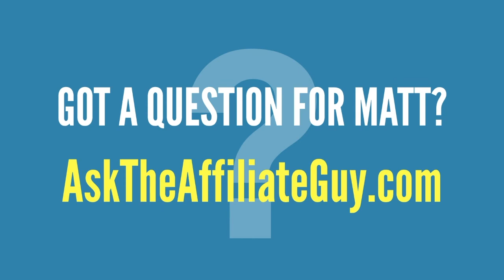An Honest Conversation About Race in America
I heard something from a speaker named Eric Thomas recently that really struck me:

“The commitment to the solution is the answer to the problem. As long as you are dealing with the problem, you are giving the problem the energy…”

Here’s the thing though...

Making a commitment involves dedicating yourself to something or someone.

To a person or to a cause.

But before you make a commitment to anything, there’s a warning…

A commitment is an obligation.

When you make a commitment, you are obligating yourself to someone or to something.

That is why commitments are so hard.

That is why taking a stand is so hard.

That is why speaking out is so hard.

Because commitments lead to obligations...

I’ve been mostly silent recently on the death of GeorgeFloyd and BlackLivesMatter, but not for the reason you might think.

I’ve been listening.

To my black friends.

To our black customers and mastermind members.

I’ve been asking questions.

I’ve been studying.

I’ve been learning.

I’ve been self-assessing.

And I will be for a long time to come.

And I am committed to being a part of the solution not the problem.

What does that solution look like?

Right now, I’m not entirely sure.

But I want to do more listening, studying, asking, learning, thinking, and assessing.

That’s why I’m inviting you to a special Facebook Live today with two amazing human beings, Mary Mitchell and Bryan Arnold.

They are both in our START Mastermind and last week we held and open and honest discussion about race.

I’d love to have a similar conversation with YOU included.

It’s important that this conversation is happening NOW…

Because the way the world works today is that social media trends come and go like summer pop-up storms.

What was on everyone’s minds last week soon fades away.

But Eric Thomas reminded me that the Montgomery bus boycott lasted 381 days…

381 days of blacks and whites walking to work, carpooling, getting home late, waking up early, and not riding the bus.

381 days of sacrifice…

381 days of the social media posts of their day...

381 days...for one small victory.

The commitment to the solution is the answer to the problem.

Let’s talk about that today.